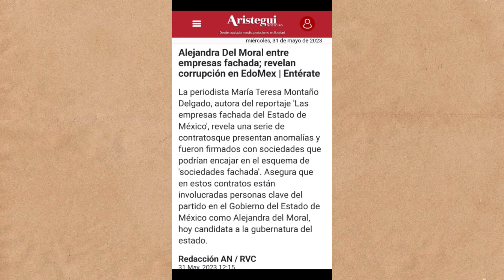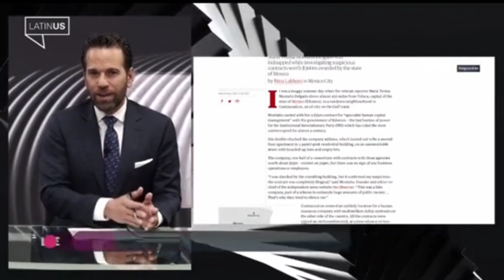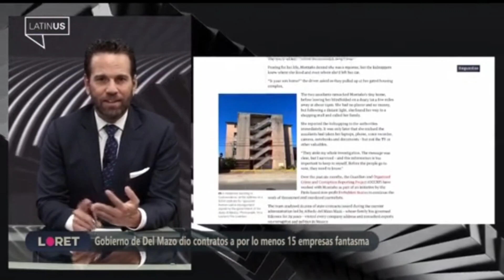Mega fraude del PRI en Edo. Mex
ya se ve muy difícil que el pri puedo mantener el control en el Estado de México
pues todo parece indicar que después de la noticia del Mega fraude que acaban de cometer todo se les vino en picada

te dejo el link de Fernanda Moreira para que la puedas apoyar dándole like en su fotografía en Facebook